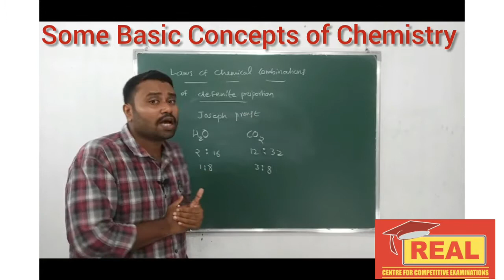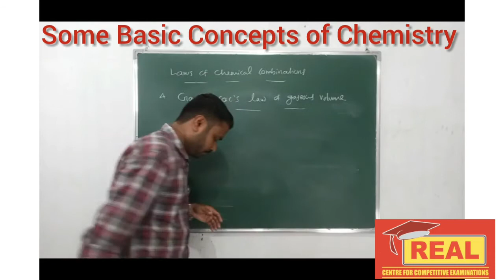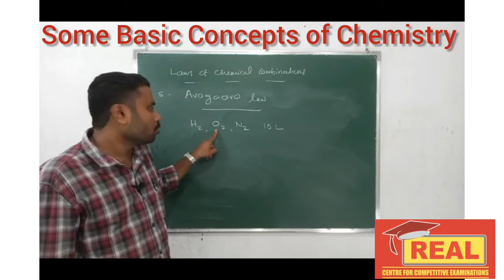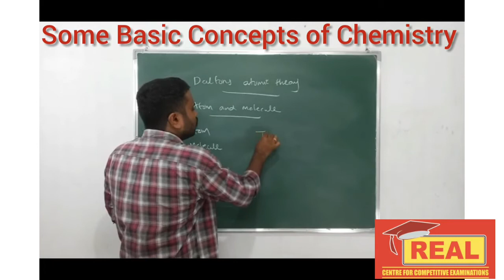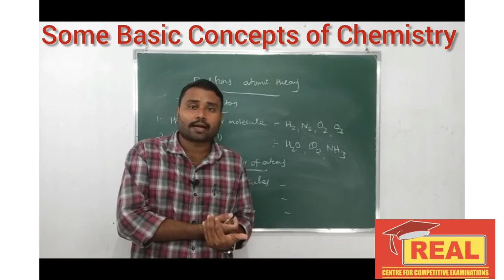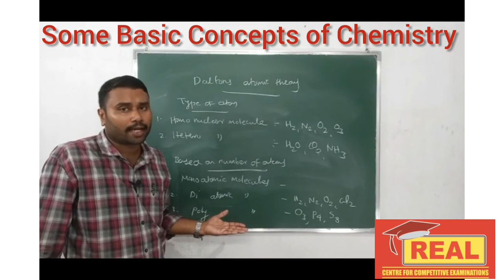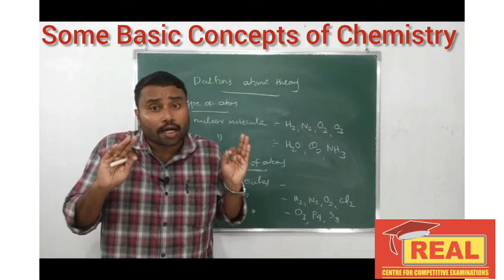+ 1 CHEMISTRY •• Some Basic Concepts of Chemistry •• Part 2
Class by Subith sir